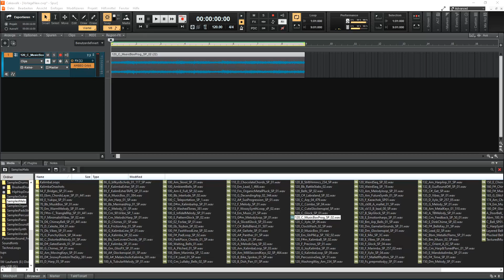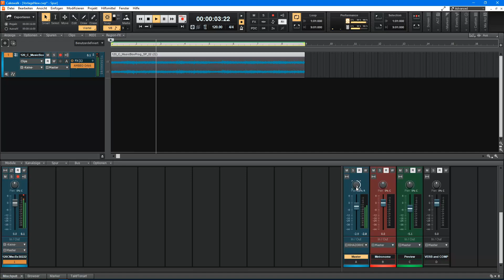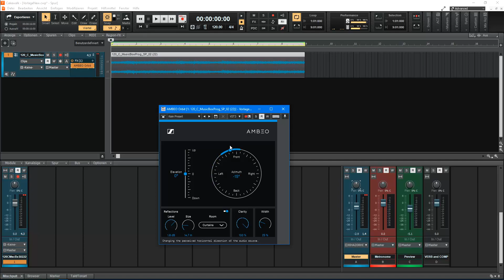Free VST : Ambeo Orbit (Effekt)